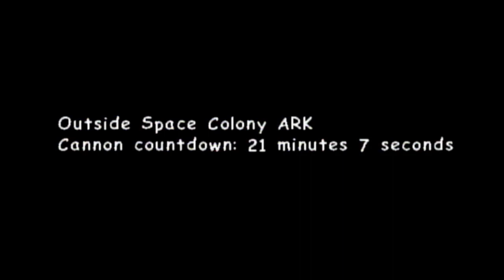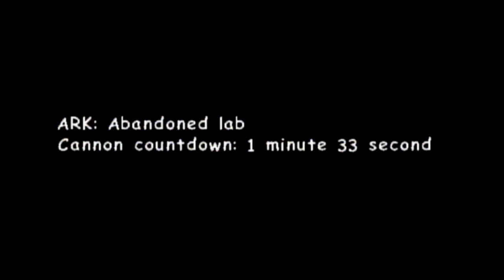Day 19 - Final Rush + Final Shadow Fight ~ Sonic Adventure 2: Battle (GCN)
"What you see if what you get. Just a guy who loves adventure."

"I'M SONIC THE HEDGEHOG!"

Now slam dunk that chaos emerald and put a stop to the eclipse cannon. Oh and Shadow might get your way. So yeah, just a heads up buddy.

Shout out to my bro @EvanUn0 for choosing the level and being an absolute epic friend ^^ Love ya buddy.